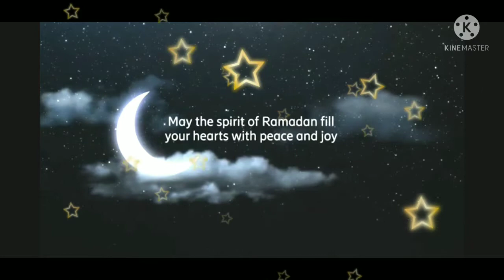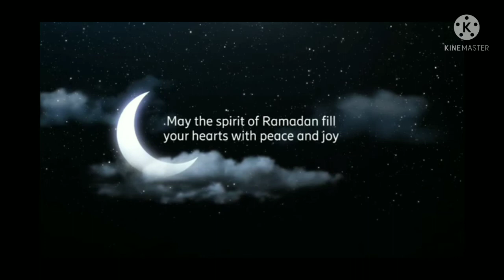koi bataye dariyaon ko aisi rawani kisne di 😍😍😍💖💖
shifa Anjum